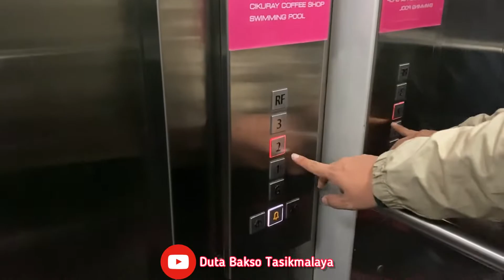FAVE HOTEL GARUT